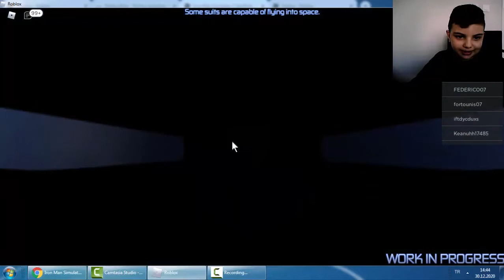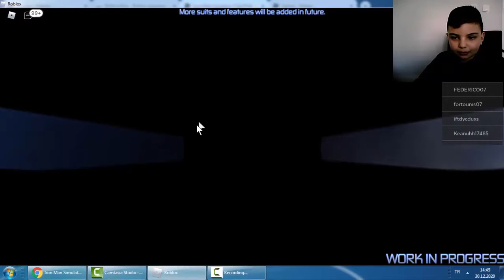Roblox ıron man simulator 2 Farklı farklı ıron man kostümleri denedim çok eğlenceli